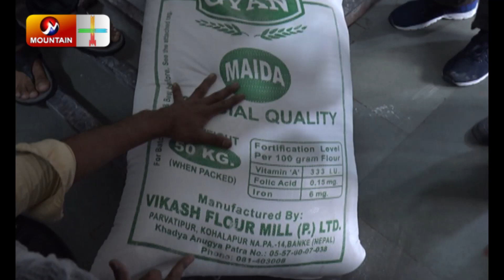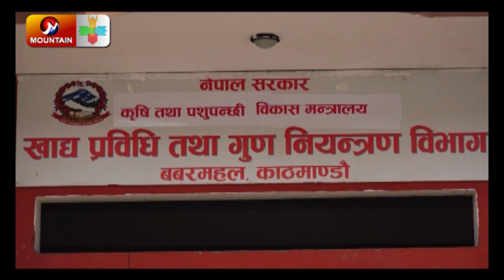बजारमा पाईने खाद्य वस्तुमा मिसावट, जनस्वास्थ्यमाथि खेलवाड || Mountain Tv